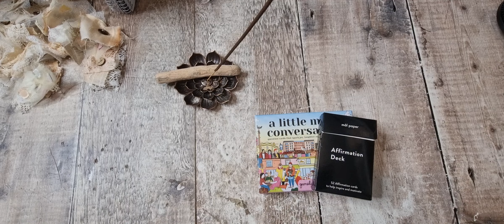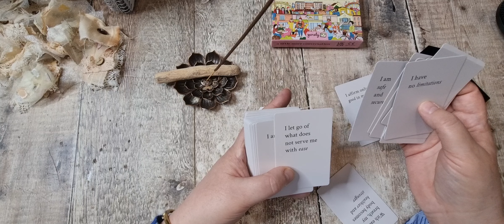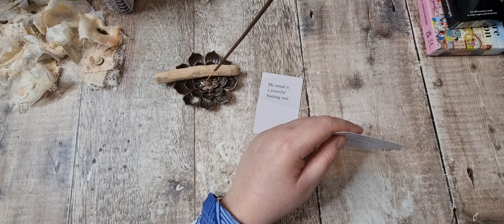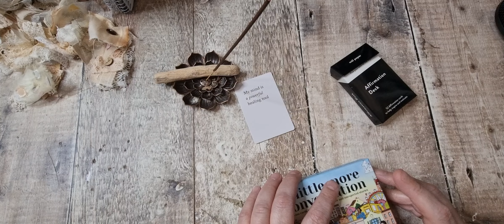Just a Quick One :)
Hello, and welcome to my 2nd channel.

My hope for this channel is for you to get to know me, away from the craft room.

Come and join us on our lovely local walks and other trips out.